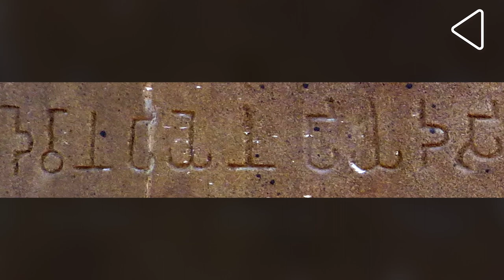महाबोधि मंदिर: जहां हुआ बौद्ध धर्म का उदय I इतिहास के अनजाने पहलू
प्राचीन से लेकर आधुनिक काल तक, बिहार राज्य में इतिहास के कुछ ऐसे अंश दर्ज हुए हैं, जिन्होंने विश्व इतिहास में भी अपनी छाप छोड़ीI इन्हीं में प्रमुख है बौद्ध धर्म का विकास, जिसके बीज को बोधगया में स्थित महाबोधि मन्दिर में बोया था I मगर क्या आप जानते हैं, कि इस मंदिर के और भी कई पहलू हैं?

बिहार राज्य की राजधानी पटना से लगभग सौ किलोमीटर दक्षिण महाबोधि मंदिर में ढाई हज़ार वर्ष पहले राजकुमार सिद्धार्थ को बोध या प्रबोधन की प्राप्ति हुई थीI आने वाले वर्षों में, ये बौद्ध धर्म के चार प्रमुख तीर्थ स्थलों में गिना जाने लगा- जिनमें से शेष तीन हैं- नेपाल में उनकी जन्मस्थली लुम्बिनी, वाराणसी के निकट सारनाथ, जहां उन्होंने पहली बार उपदेश दिया और कुशीनगर, जहां उन्होंने परिनिर्वाण प्राप्त किया था I आईये, आपको इस प्राचीनतम मंदिर की यात्रा पर ले चलते हैं:

261 ईसा पूर्व में कलिंग के युद्ध में विजयी होने के बाद, जब तीसरे मौर्य सम्राट अशोक को हिंसा से हुई हानि का आभास हुआ, तब अहिंसा का पथ लेकर उन्होंने बौद्ध धर्म को ना सिर्फ अपनाया, बल्कि अपने शासन का मुख्य धर्म भी बनाया I इसी के चलते सन 250 ईसा पूर्व को  सम्राट अशोक  इस स्थान पर आए, और एक मंदिर और धर्मशाला बनाने का प्रण लियाI हालांकि, वज्रासन या हीरे के सिंहासन के अलावा यहाँ उस दौर का अब कुछ उपलब्ध नहीं है, मगर ये वही स्थान है, जहां से अशोक ने बौद्ध मन्दिरों के निर्माण का कार्य आरम्भ किया था I

भले ही महाबोधि मंदिर के निर्माण का अधिकाँश श्रेय  सम्राट अशोक को जाता हो, मगर इसने आने वाली शताब्दियों में कई बदलाव देखे हैंI पहले थे शुंग, जिन्होंने सन 150 ईसा पूर्व में यहाँ पर रेलिंग,  स्तम्भ और नक्काशीदार पैनल जैसे नए संरचनाएँ लगवाएI मगर वर्तमान में जो हम मंदिर देखते हैं, वो दरअसल पांचवीं और छठी शताब्दी के बीच गुप्त शासकों द्वारा निर्मित है, जिन्होंने ईंट के ज़रिये कुषाण शैली में मंदिर का पुनर्निर्माण कियाI ये एक पिरामिड के आकर का है, जिसके ऊपर स्तूप का कलश देखा जा सकता है I ये इन्ही गुप्त शासकों की देन थी, जिसके कारण महाबोधि मंदिर भारत के सबसे पुराने ईंट द्वारा निर्मित इमारतों में गिनी जाती है I

नवीं शताब्दी तक, जब बौद्ध धर्म भारतीय उपमहाद्वीप से विलुप्त हो रहा था, वो उत्तर और पूर्वी भारत में पाल एवं सेना शासकों के कारण तेरह शताब्दी तक कायम रहा I ये सिलसिला तब तक जारी रहा, जब सेना शासक बख्तियार खिलजी के दिल्ली सल्तनत की फ़ौज से पराजित हुई I मगर दिलचस्प बात ये है, कि महाबोधि मंदिर उस खिलजी के हाथों से बचा रहा, जिसने नालंदा और विक्रमशिला के महान विश्वविद्यालयों को ख़ाक कर दिया थाI मगर बौद्ध धर्म के पतन के कारण, इस मंदिर की गरिमा विलुप्त हो गयी थीI उन्नीसवीं शताब्दी में अंग्रेजों और बर्मी शाही परिवार के संयुक्त कार्य के कारण मंदिर को वर्तमान रूप में वापस लाया गया था I

बहुत लोग आज भी इस बात ये अनजान हैं, कि महाबोधि मंदिर के बाहर जो बोधि वृक्ष है, ये दरअसल वो वृक्ष नहीं हैं, जहां पर गौतम बुद्ध ने तपस्या की थीI ये दरअसल उस मूल वृक्ष का वंशज है, जिसको कई बार विनाश का सामना करना पड़ा थाI वहीँ महाबोधि मंदिर के पुनर्निर्माण के दौरान, मशहूर पुरावेत्ता सर एलेग्जेंडर कनिंघम ने सन 1881 ने यहाँ नया वृक्ष लगाया, जो आज भी यहाँ देखा जा सकता है I

अंग्रेजों के पुनर्निर्माण के पूरा होने के बाद, महाबोधि मंदिर शैव पंडितों के अंतर्गत आया , जिसके कारण बौद्ध अनुयायियों के यहाँ आवागमन पर प्रतिबंध लगा दिया गया थाI ये श्रीलंका के मशहूर बौद्ध पुनारुत्थानवादी अनागारिका धरमपाल की ही देन थी, जो मामले की तेह तक गए और बौद्ध के इस तीर्थस्थली को स्वतंत्र करने में सक्रिय हो गए I करीब पचास साल बाद, सन 1949 में, बिहार सरकार ने इसके प्रशासन का दायित्व लिया और फिर एक समिति का गठन भी किया I कई बदलावों के बाद, आज इसका प्रशासन इसके मुख्य भिक्षु भिक्कू चलिन्दा के हाथों में हैंI

पूर्वी और दक्षिण-पूर्वी एशिया में ऐसे कई बौद्ध मंदिर हैं, जिनकी रूपरेखा महाबोधि मंदिर से प्रेरित हुई है, फिर चाहे वो चीन का जेंजुए मंदिर या थाईलैंड का वाट येट चोट मंदिरI सन 2002 में महाबोधि मंदिर यूनेस्को के विश्व धरोहर सूची में दर्ज हुआ I आज महाबोधि मंदिर विश्व के उन प्रमुख धार्मिक स्थलों में गिना जाता है, जो प्रत्येक वर्ष भारत और विश्व से अनेक तीर्थयात्रियों को भगवान बुद्ध की शरण में समर्पण करने के लिए आमंत्रित करता है...